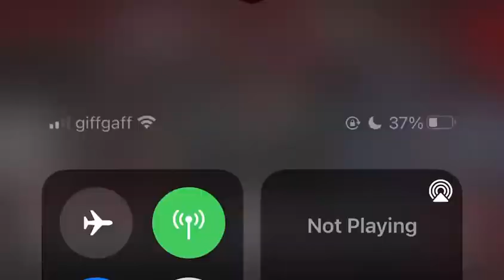thousands of mostly white insurrectionists tear up the Capitol and nobody go to jail? Van Jones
Donald trump 2020 election